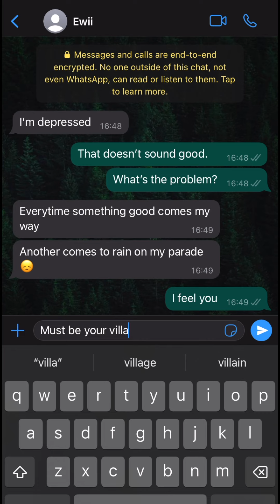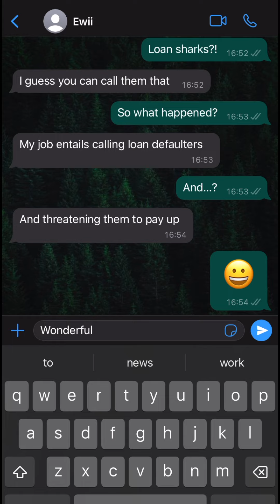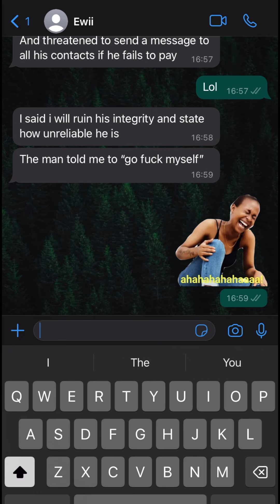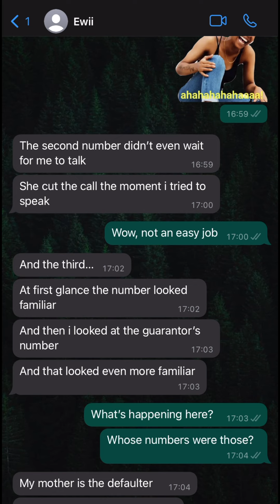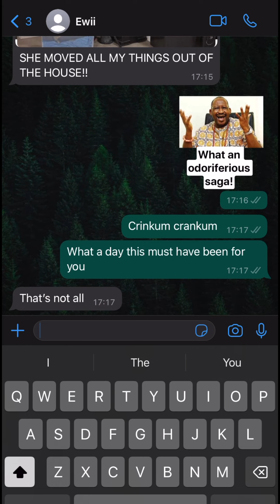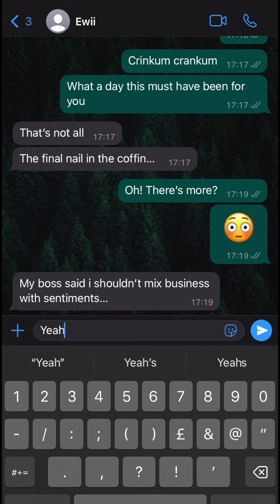HOW NOT TO LOSE YOUR JOB ON THE FIRST DAY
SESSIONS
Man loses his job same day he started. He brings his case to the therapist. Find out how that went.

Follow the activities of a wack Therapist (in regular new episodes) who ‘lives in the culture’. His advice is usually based on stereotypes - religion, culture and beliefs, making light of serious subjects.

Mental health is a serious matter. But not all Therapists LISTEN.

Keep an eye on this channel every week for a brand new episode.

We’d love to hear from you, so make sure you drop us a line in the comment section.